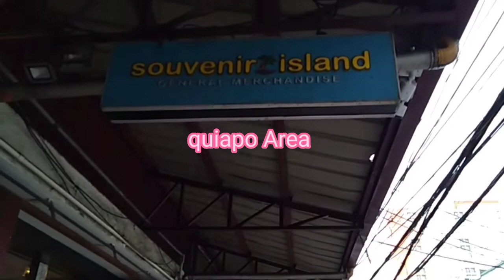souvenir island shop 🏝️ near in SM quiapo manila Philippines